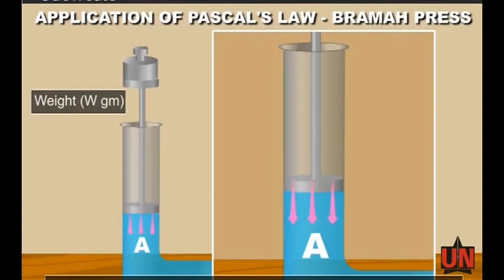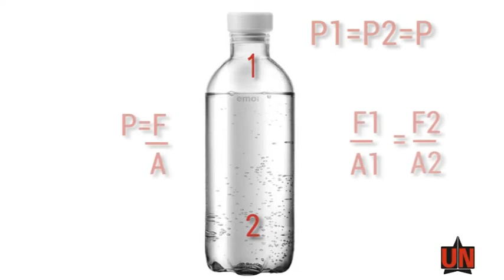Principio de Pascal 5